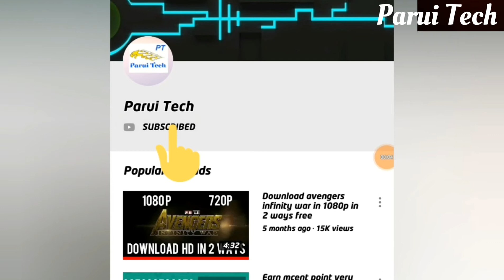THE RETURN (2019) HD Official trailer New movie leaked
The RETURN  2019  official trailer New movie leaked
Hello friends

💥Support me to bring more new videos and trailers to all of you 💥

Huawei P20 Pro Blue (40MP Leica Triple Camera, 6GB+128GB)